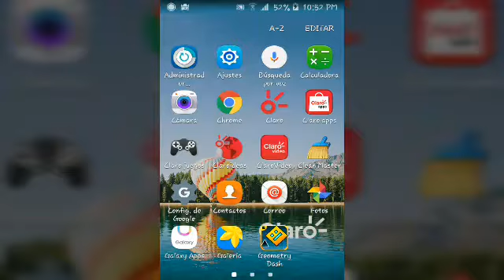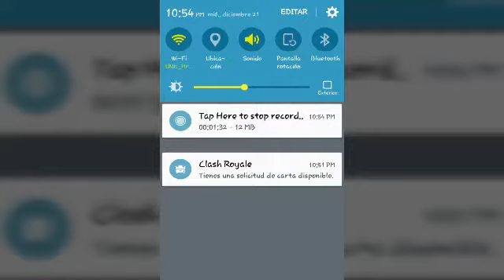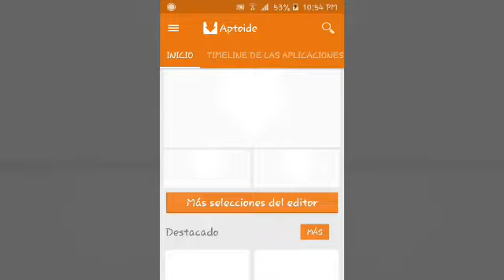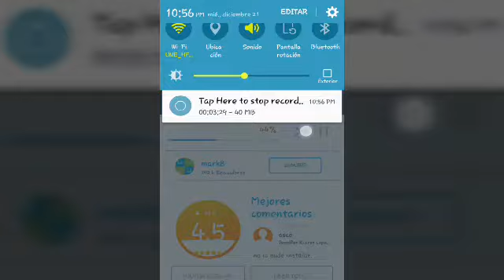Tutorial de como descargar minerales gratis sin virus